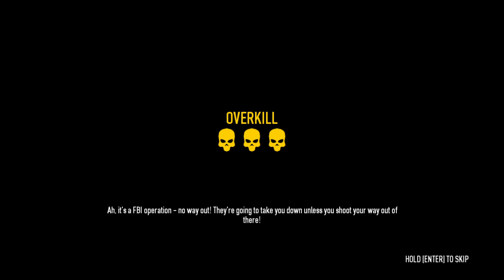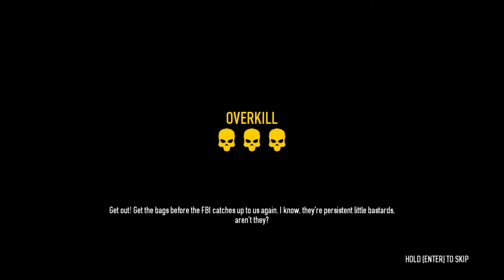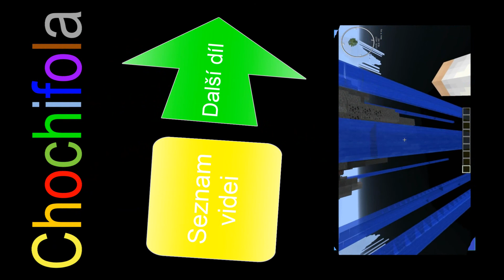PAYDAY2 - Watchdogs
Vítám vás u naší série videí ze hry PAYDAY 2, týmu *C&K*
Hned ve čtvrtém díle, pomůžeme při převozu Kokainu.
Nakopeme zadky pár agentům FBI a dostaneme kokain bezpečně do lodě.

SaxXxes, Evles Pajaz a s novým kamarádem ilbinkem, budeme dohlížet na převoz Kokainu, který najednou přeruší FBI :D

PS: Koks, Koks, Kokkáááin :D